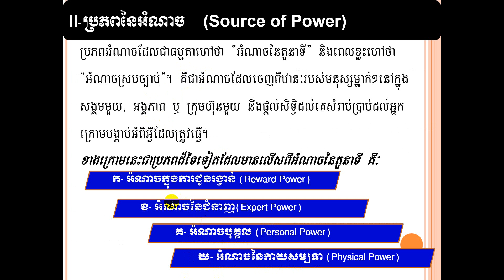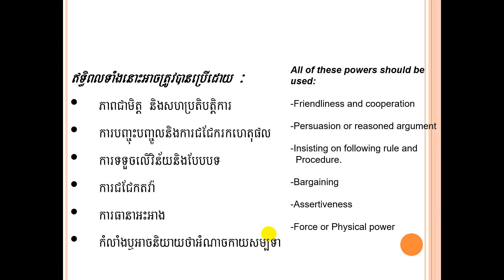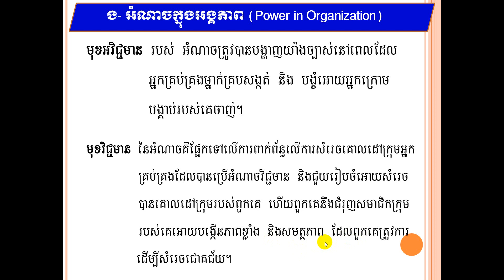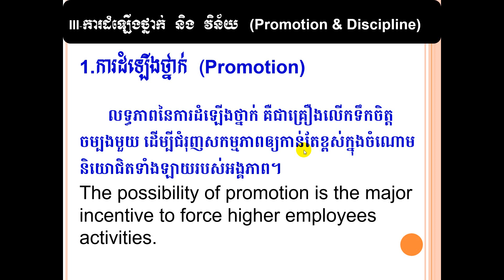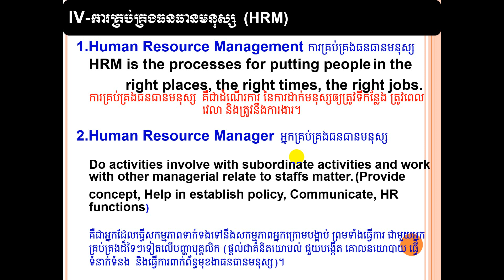Chapter 5 ORGANIZATIONAL STRUCTURE Continue to Part 3 Taught by Professor : So Sakan [Speak Khmer]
Welcome to Year 13, first-year students of the College of Business Administration and Tourism​ This video was taught by Professor So​ Sakan
He will explain the video in Subject Principles Management Chapter 5 continue to Part 3 to all of you, and if you have any questions at all, please write to your teacher for further explanation.
1-Definition of Organizational Structure
2-Organizational Chart
3-Source of Authority
4-Characteristics of Good Organization
5-Source of Power
6-Promotion and Disciplinary
7-Human Resource Management